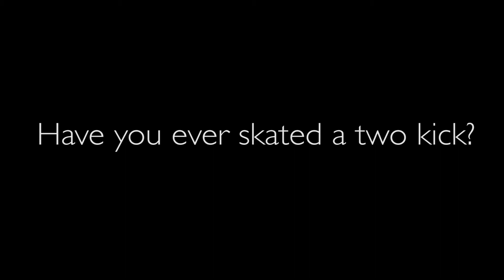A Longboarding Documentary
A short documentary on the life of a longboarder, as I spent a day with B-rad world known longboarding legend. We discussed and pondered on what it is to be a longboarder as B-rad answered some of the questions I've previously piled up. Join the ride in to B-rad's life!